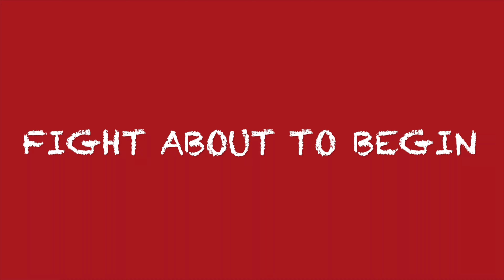Dumpy Club Vs Hindustan Club Official Kite Fight Trailer | Subha 5am Se Lekar Sham 7pm Tk Maha Yudh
Lucknow All Top Player Together On One Ground